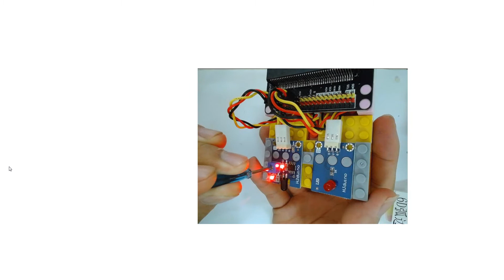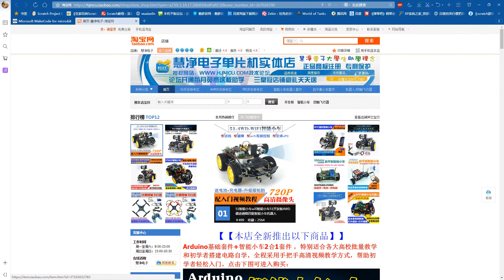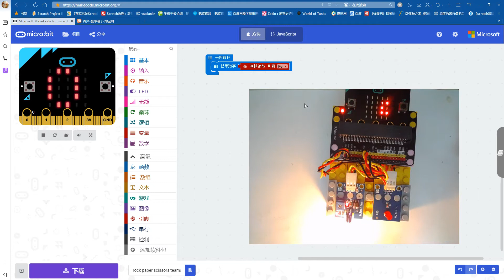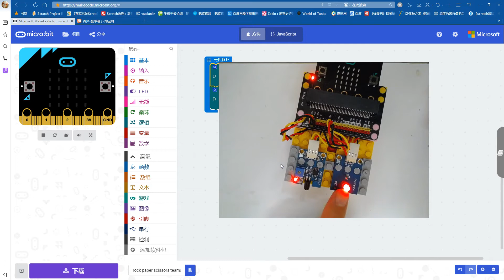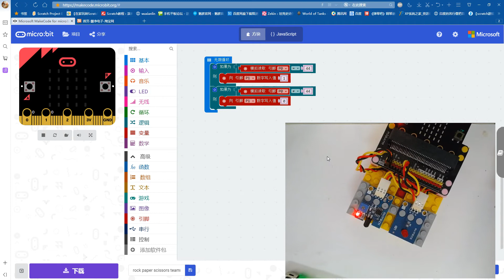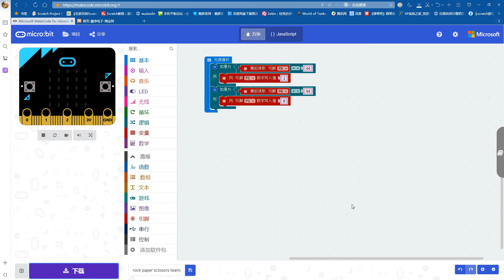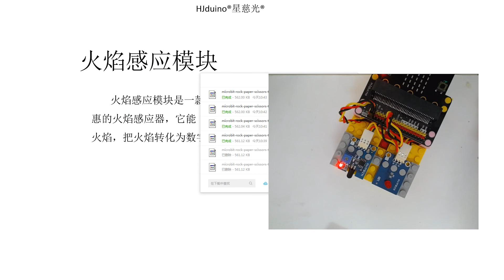Mrs Handmade Tutorial - Microbit 教學 - 第37節 火焰檢測模塊